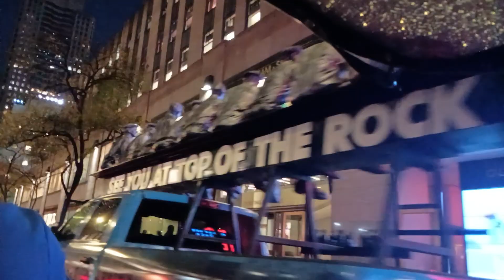نیویورک امریکا با خواننده معین و دوست تاجیکستانی ۳ چرخه توریستی 😅